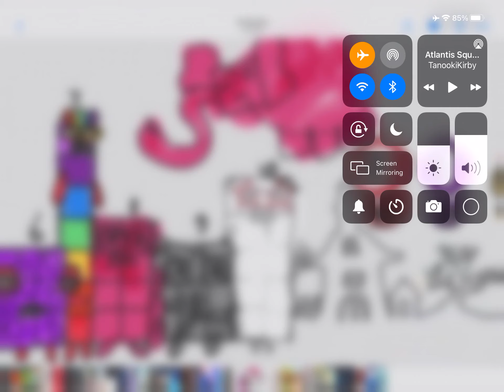Numberblocks The Musical 22s song